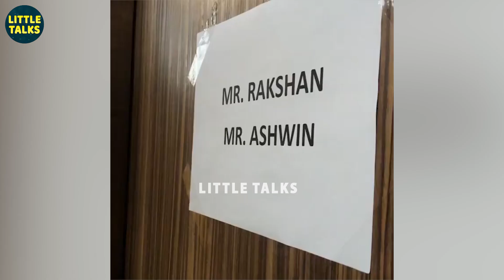Sivaangi's Happy Tears - "இதை விட எனக்கு என்ன வேணும்" | Ashwin's Sweet Surprise to Sivaangi | CWC 2